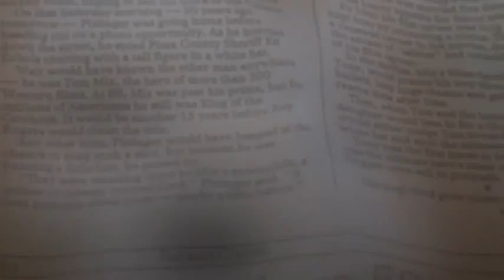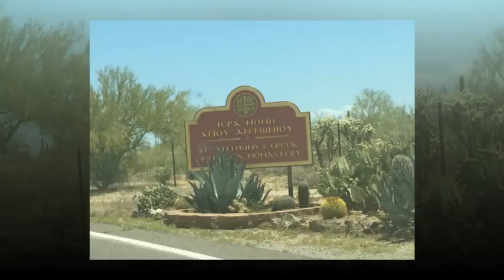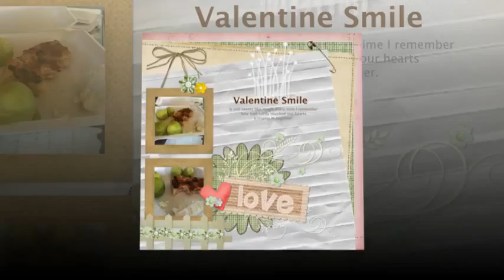Saint Anthony's Greek Monastery, Florence AZZ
I'm heading down to Boca, Fl. I'm determined to sing with Joe Neary and Mike Miller and do some Dion DiMucci tunes. Hopefully, we'll be joined by Frank Mancuso Music and his Imaginations buddy Phil Agtuca. I gotta do a lot of practicing, my old buddies John Pacetta and Al D'Agistino will be watching, eh.
Today, I did a 100 mile roundtrip to The St Anthony's Greek Monastery .. Looking for land, and thinking Doo-wop. We're planning our trip for the end of November heart emoticon
I hope some fans can hear us, it's probably my last Doo Wop .. Paulina Cortes-De Lorenzo isn't coming! She gets enough of me at home (lol) BTW, I gotta buy dinner or they won't let me come, eh smile emoticon Check out my Trailer "The Imaginations"
This video is about The Imaginations